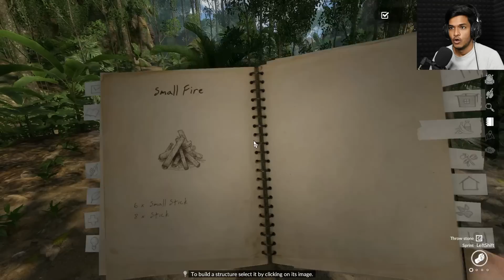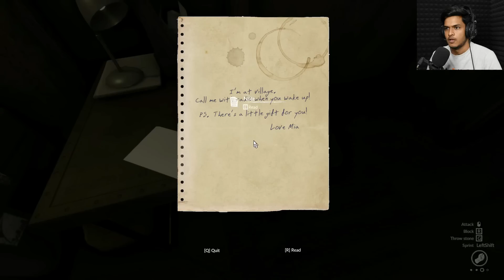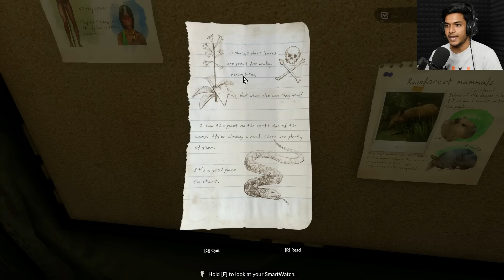Can I Survive In Amazon Rain Forest..? | Green Hell #1